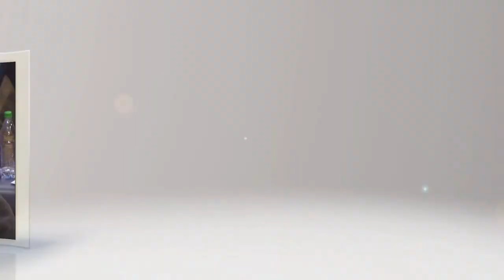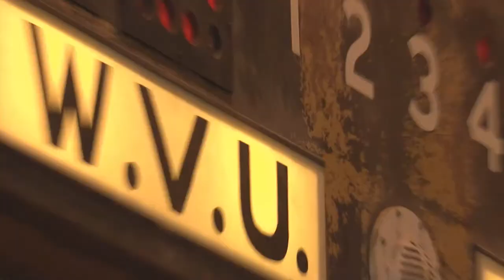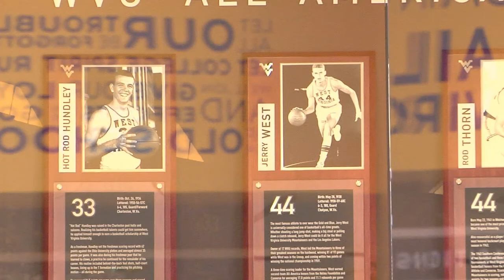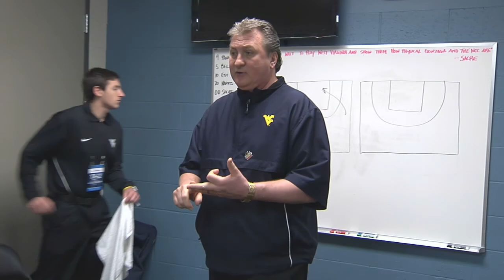2011-12 West Virginia Men's Basketball Highlights